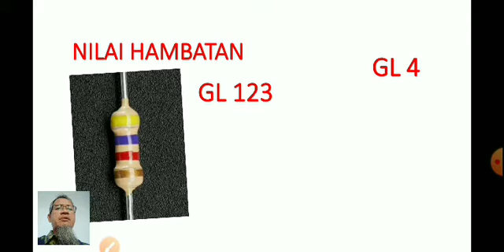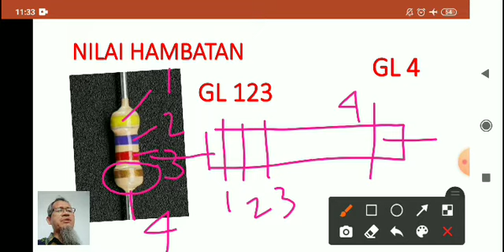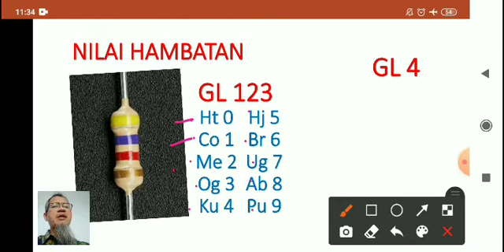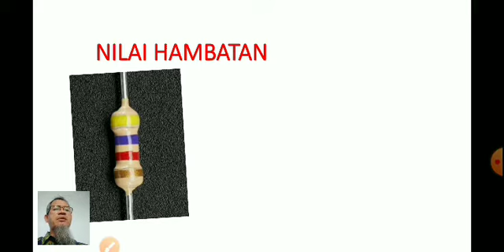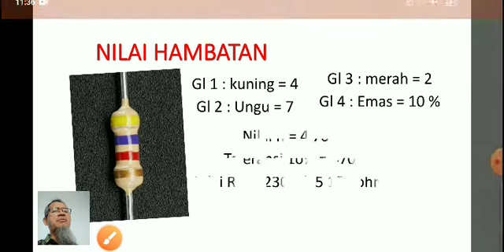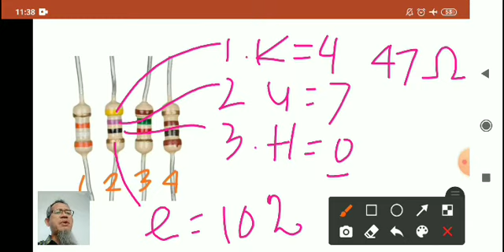MUC 52122 1 Nilai R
Fisika SMAN 2 Wonogiri